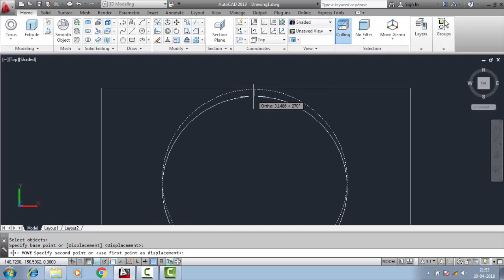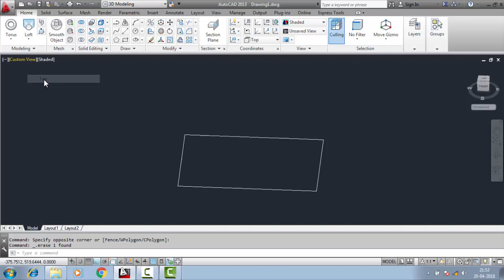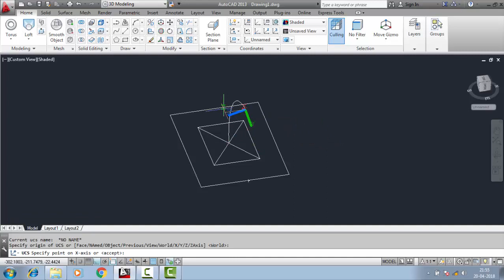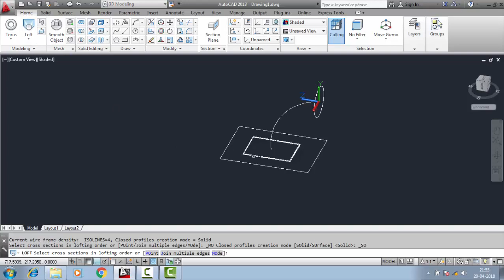How To Use Loft Tool By A Guide Curve In Autocad.......Tutorial 5.